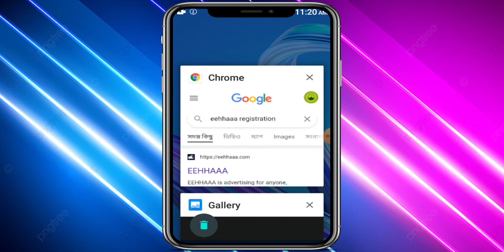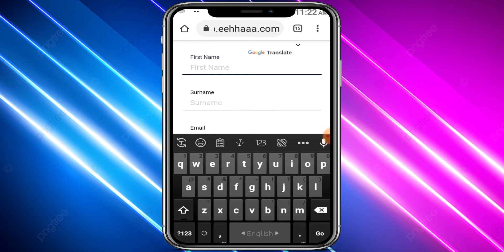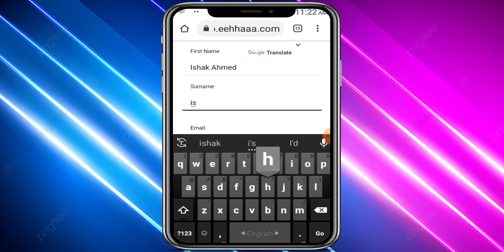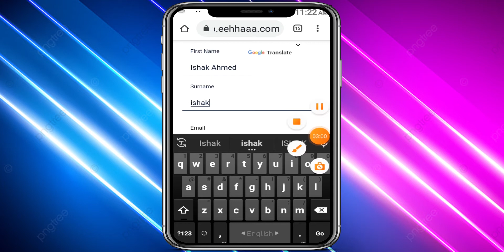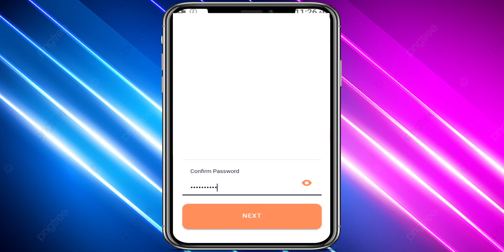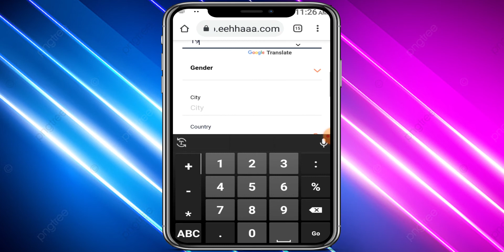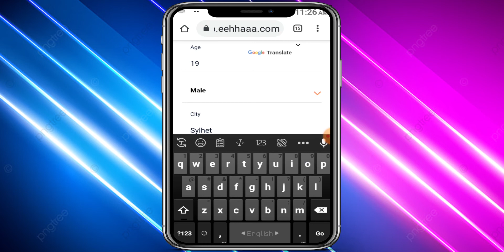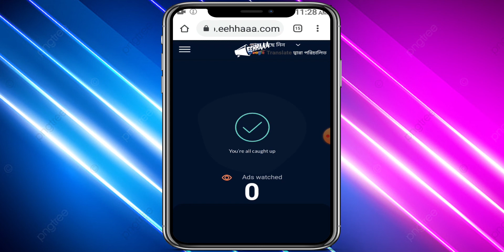How to create Eehhaaa Account, Eehhaaa কিভাবে রেজিস্টেশন করতে হয়।, Simple tech channel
আসসালামুয়ালাইকুম। Simple tech channel এর পক্ষ থেকে আপনাদের সবাইকে স্বাগতম জানাচ্ছি। আশা করি আপনারা সবাই ভাল আছেন। প্রতিবারের মতো আজও নতুন একটি ভিডিও নিয়ে আপনাদের সামনে উপস্থিত হলাম।
আশাকরি এই ভিডিওটি আপনাদের সামান্য হলেও উপকার হবে। যদি আমাদের ভিডিও গুলো আপনাদের ভালো লেগে থাকে তাহলে ভিডিওটিতে একটি লাইক দিবেন। এবং সবসময় আমাদের পাশে থাকবেন।
আপনাদের ভালবাসা এবং অনুপ্রেরণা সব সময় আমরা আশা করি।
সব সময় আপনাদের সাপোর্ট এবং ভালোবাসা দিয়ে আমাদের অগ্রযাত্রাকে আরও সহজ করে দিবেন। আশা করি আমরা আপনাদের জন্য আরো নতুন কিছু উপহার দিতে পারব।
সবাই ভালো থাকবেন সুস্থ থাকবেন। ধন্যবাদ